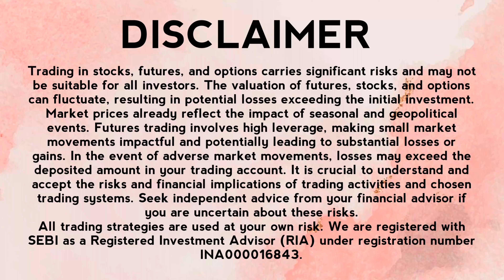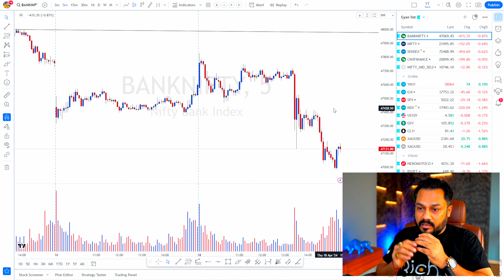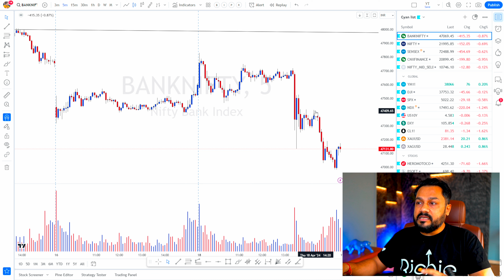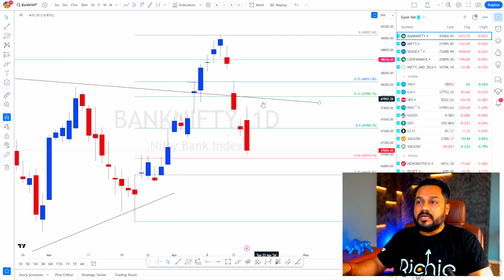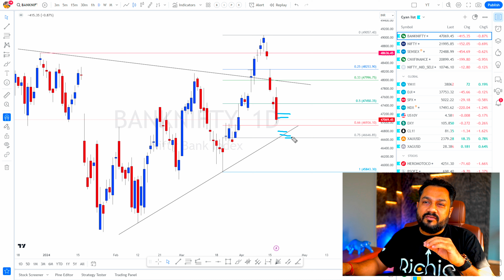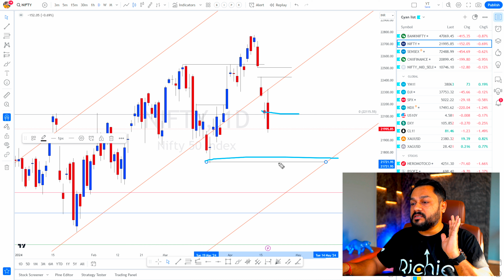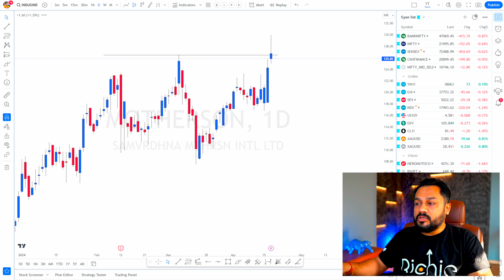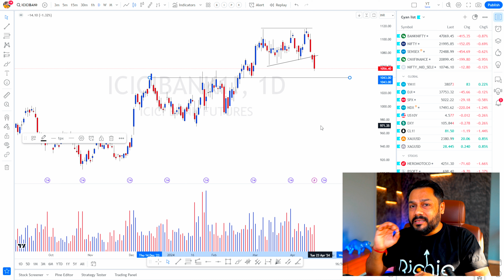Sudden Crash | 19 April 24 | Bank nifty Tomorrow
WHO AM I:
I am a trader (trade almost everything under the sun) and I run a small tech startup Chase Alpha Technologies based out of B'lore. I Love designing quantitative trading systems, talking about data analysis, and trading options on NIFTY and Bank Nifty. I am regularly featured on business media channels.

Trading in stocks, futures, and options carries significant risks and may not be suitable for all investors. The valuation of futures, stocks, and options can fluctuate, resulting in potential losses exceeding the initial investment. Market prices already reflect the impact of seasonal and geopolitical events. Futures trading involves high leverage, making small market movements impactful and potentially leading to substantial losses or gains. In the event of adverse market movements, losses may exceed the deposited amount in your trading account. It is crucial to understand and accept the risks and financial implications of trading activities and chosen trading systems. Seek independent advice from your financial advisor if you are uncertain about these risks.

All trading strategies are used at your own risk. We are registered with SEBI as a Registered Investment Advisor (RIA) under registration number INA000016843.